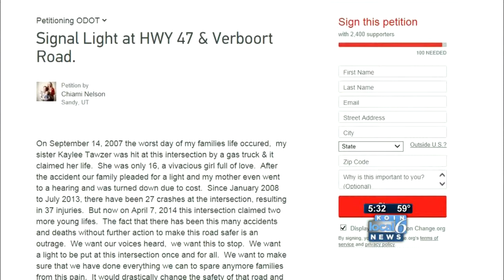Pac U student deaths on Hwy 47 'call to action'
Residents began an online petition to get ODOT to make improvements to that stretch of road.